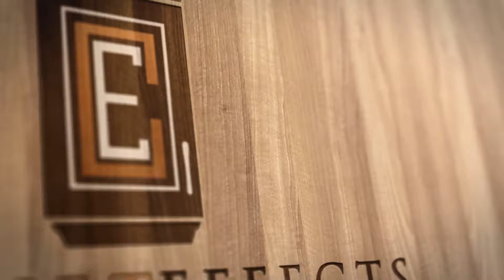Sarkaria Kitchen 2